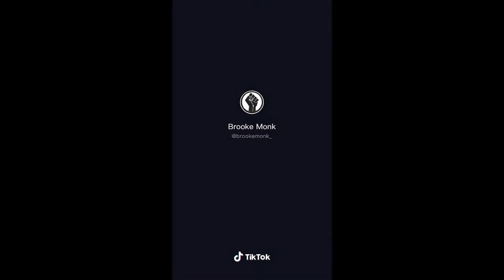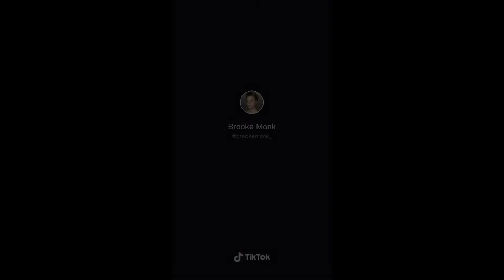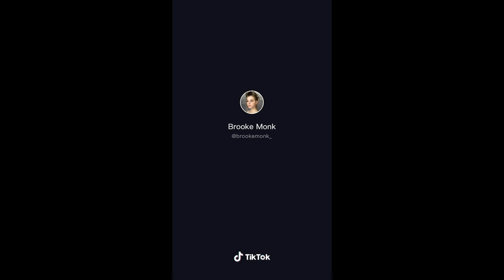ultimate @brookemonk_ tiktok compilation